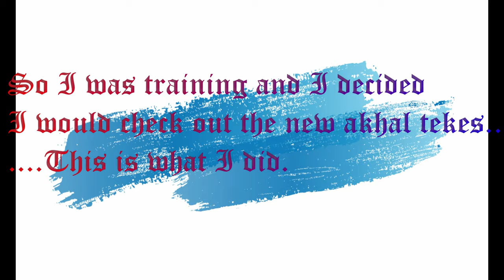🐴Star Stable Online: I bought an Akhal Teke!🐴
Hey equestrians! In this video I will be buying one of the newest akhal tekes in Star Stable. Exotic, elegant, and beautifully animated! I highly recommend this gorgeous breed! I hope you enjoy the video!  (Open for Instagram😁👇)!!